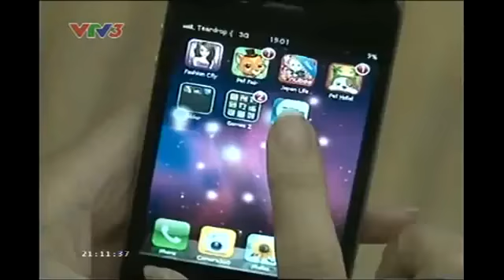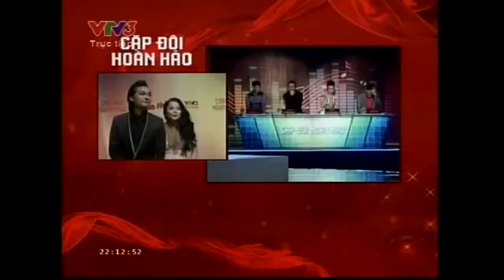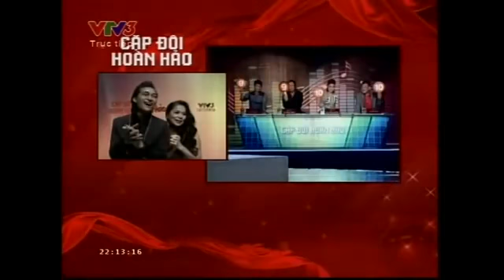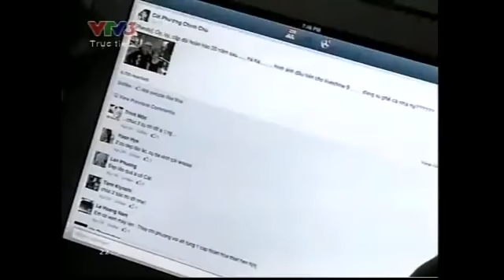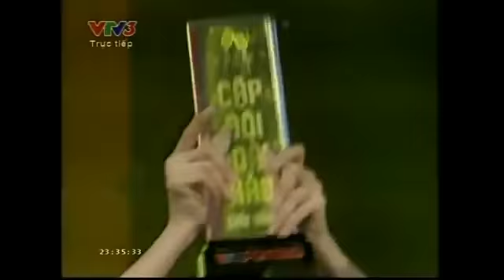Xem Full] Cap Doi Hoan Hao 2013 Chung Ket - Ngay 12_05 - YouTube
chung ket cap doi hoan hao, chung ket ngay 12/5, chung ket cap doi hoan hao full,